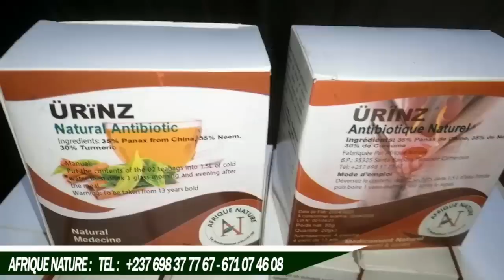ROBINSON PIFFO Fait des Gr@ves Ré.véla.tion sur ses Pe.tits Frè.res et Pro.ches IN.FLUEN.CEURS